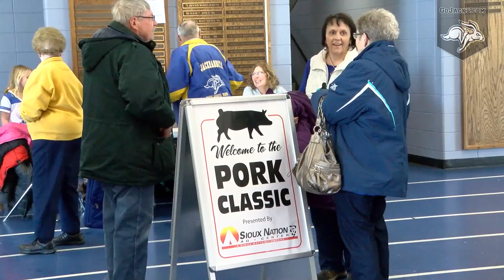Women's Basketball vs Omaha Highlights (01.26.2019)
The South Dakota State women's basketball team outscored Omaha 24-3 in the third quarter Saturday, leading to an 81-47 win over the Mavericks before a season-best 3,021 fans at Frost Arena.